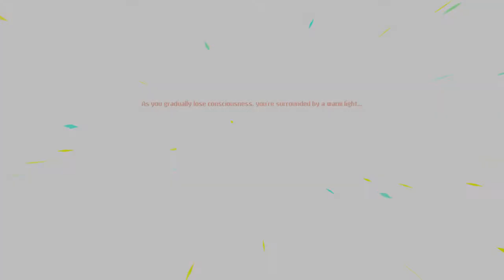Neon Abyss: Argus (Normal difficulty)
i could go for an argus burger right about now

just kidding i've never had one of those

they're probably pretty good though idk